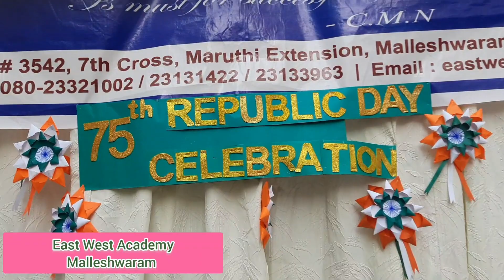75th Republic day Celebration @ EWA Malleshwaram